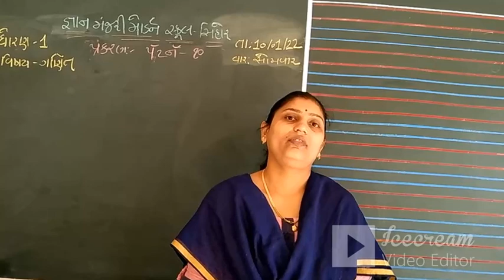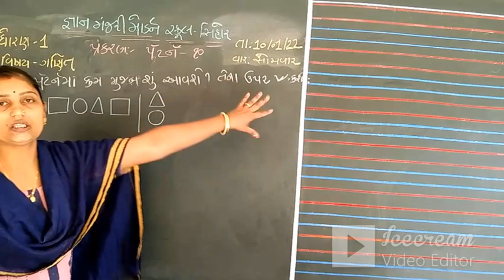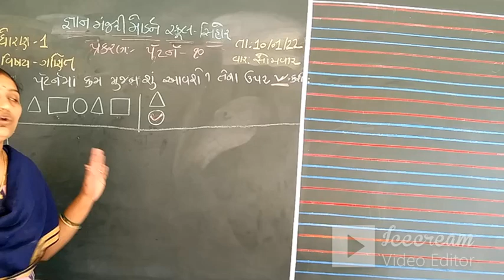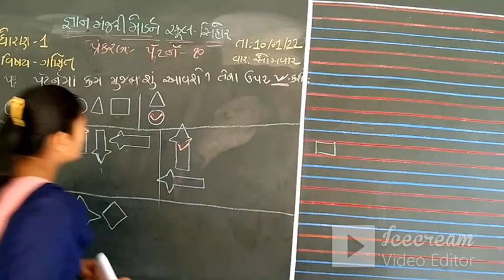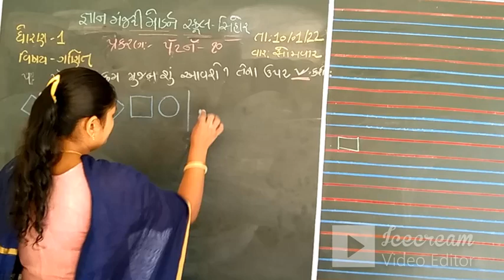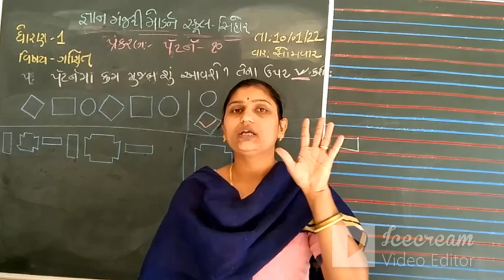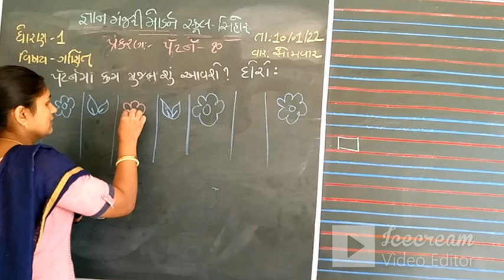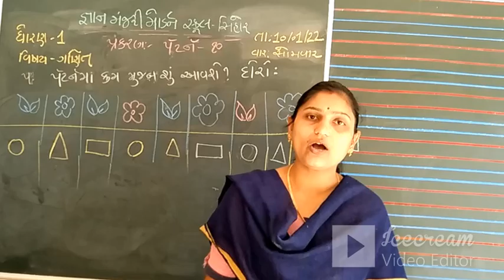STD-1 | GUJ.MED | MATHS | CH-10 | PETARN | TEACHER : BHAVNABEN PARMAR